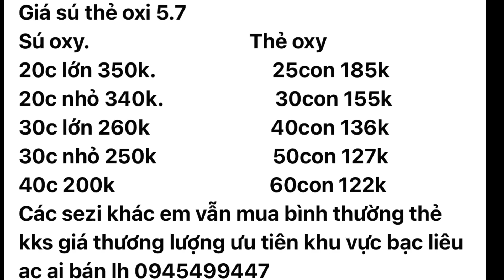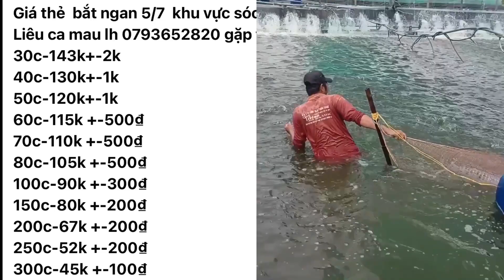Giá Tôm 5/7/2022 / Giá Tôm Thẻ & Tôm Sú Ôxy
Giá Tôm Hôm Nay 5/7/2022